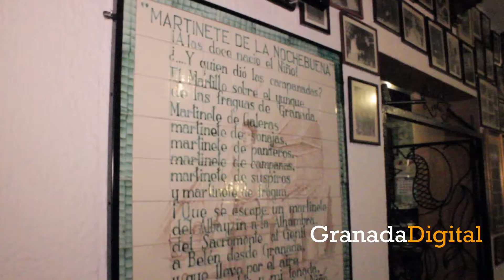Peña de la Platería - Villancicos navideños